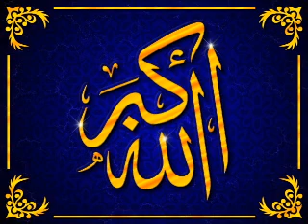Sourat Al Byyina . Saad El Ghamidi . سورة البينة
سورة البينة

لَمْ يَكُنِ الَّذِينَ كَفَرُوا مِنْ أَهْلِ الْكِتَابِ وَالْمُشْرِكِينَ مُنفَكِّينَ حَتَّى تَأْتِيَهُمُ الْبَيِّنَةُ 1 رَسُولٌ مِّنَ اللَّهِ يَتْلُو صُحُفًا مُّطَهَّرَةً 2 فِيهَا كُتُبٌ قَيِّمَةٌ 3 وَمَا تَفَرَّقَ الَّذِينَ أُوتُوا الْكِتَابَ إِلَّا مِن بَعْدِ مَا جَاءتْهُمُ الْبَيِّنَةُ 4 وَمَا أُمِرُوا إِلَّا لِيَعْبُدُوا اللَّهَ مُخْلِصِينَ لَهُ الدِّينَ حُنَفَاء وَيُقِيمُوا الصَّلَاةَ وَيُؤْتُوا الزَّكَاةَ وَذَلِكَ دِينُ الْقَيِّمَةِ 5 إِنَّ الَّذِينَ كَفَرُوا مِنْ أَهْلِ الْكِتَابِ وَالْمُشْرِكِينَ فِي نَارِ جَهَنَّمَ خَالِدِينَ فِيهَا أُوْلَئِكَ هُمْ شَرُّ الْبَرِيَّةِ 6 إِنَّ الَّذِينَ آمَنُوا وَعَمِلُوا الصَّالِحَاتِ أُوْلَئِكَ هُمْ خَيْرُ الْبَرِيَّةِ 7 جَزَاؤُهُمْ عِندَ رَبِّهِمْ جَنَّاتُ عَدْنٍ تَجْرِي مِن تَحْتِهَا الْأَنْهَارُ خَالِدِينَ فِيهَا أَبَدًا رَّضِيَ اللَّهُ عَنْهُمْ وَرَضُوا عَنْهُ ذَلِكَ لِمَنْ خَشِيَ رَبَّهُ 8